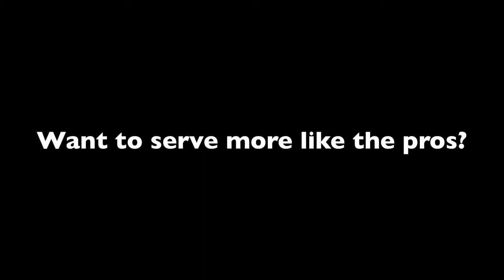Rafael Nadal Forehand and Backhand In Super Slow Motion 5 - 2013 Cincinnati Open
Footage of Rafael Nadal hitting his forehand and backhand in super slow motion at the 2013 Cincinnati Open.